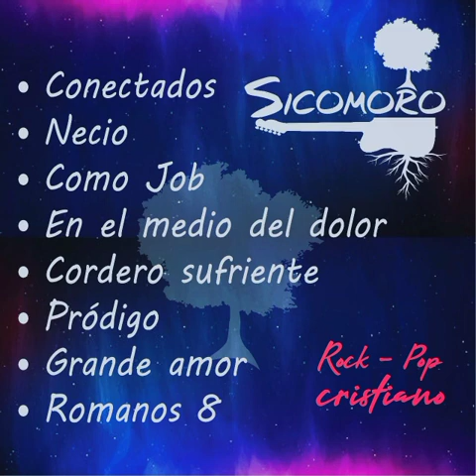Conectado (Sicomoro)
Banda: Sicomoro PopRock
Album: Conectados (Version Acústica)
Tema: Conectado
Año de lanzamiento 2021/02/05

Conectados es el nombre del álbum donde pudimos grabar 8 canciones en versión acústica. Este tema lleva el nombre de Conectado donde se invita a la juventud a estar conectado a Jesús, a la cruz que fue la que  nos trajo una nueva vida.
disfruta de esta canción!!!